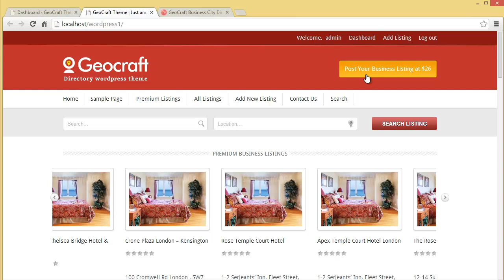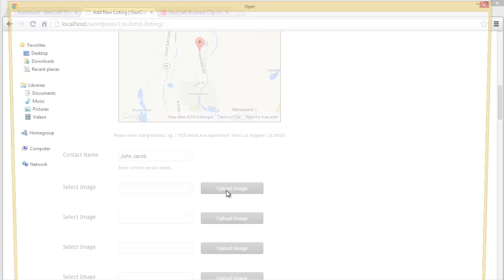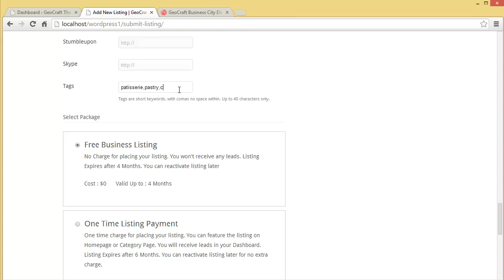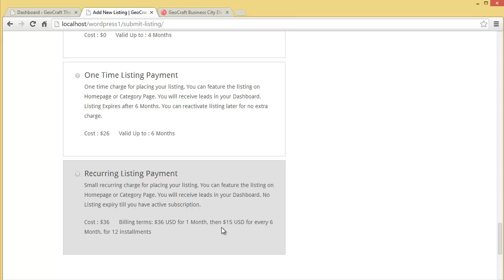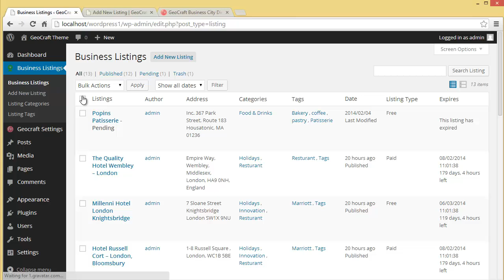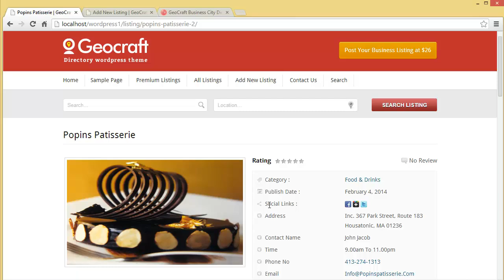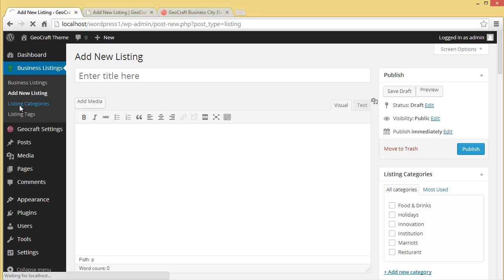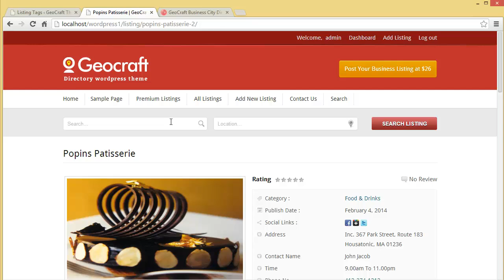GeoCraft Business Settings - Part 3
GeoCraft Theme lets you get your City Business Directory website online within minutes. Directory websites are place on internet where different businesses can add themselves in listing and can advertise and promote their business.
With Business Setting you can add new listings on your website,also you can put add categories and tags for listings that you have got on your website.